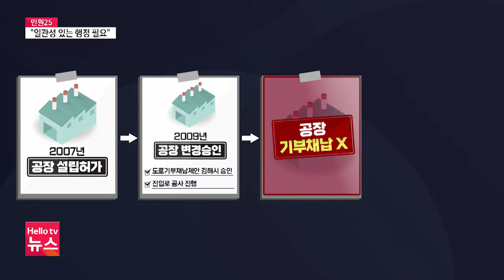[민원25] 김해시 기부채납 기준 '오락가락'…"일관성 있는 행정 필요"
김해의 한 공장이 애초 약속과 달리 기부채납을 하지 않고 공장 사용 승인을 받은 사실이 뒤늦게 알려졌습니다